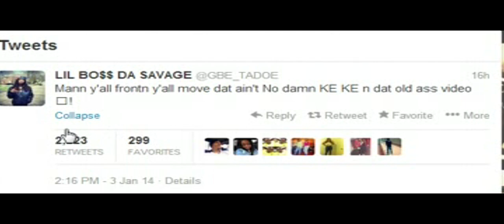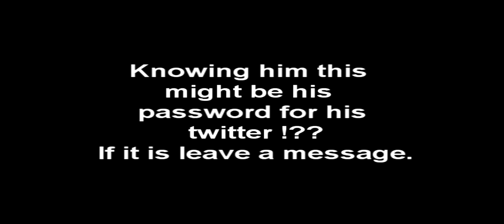Tadoe explains his Top-tape + Lil Jay Explains his pain and more